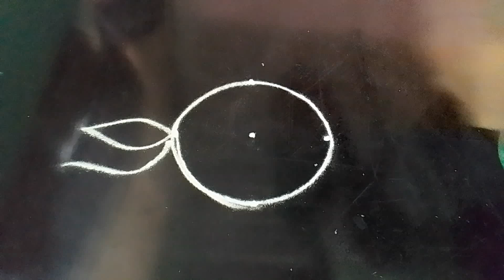chithirai 5 padikolam/2023 new design rangoli/3 to 1 dots chukkala muggulu/Empowering Arts